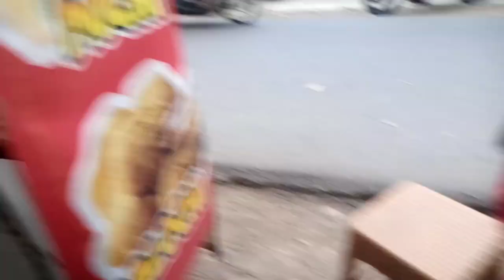NGABUBURIT LAGI!!! Alun alun Pagaden subang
Tamara Channel adalah channel YouTube yang berisi kan video seputar jalan jalan dan Vlog keseharian di kampung. Tujuannya untuk menghibur penonton atau pengguna YouTube.

bulan puasa di kampung, vlog keseharian di rumah, Vlog keseharian bareng adik, Vlog keseharian bareng keluarga, Vlog berkumpul bareng teman, Vlog Reuni teman sekolah, Vlog prank.

Memberikan keceriaan dan kebahagiaan bagi pengguna YouTube tahun 2023 yang di kemas dan di sajikan di channel Tamara channel secara jelas dan mudah di pahami semoga dengan adanya channel ini semakin banyak orang yang tertarik untuk bergabung di dunia YouTube.

Jdbdvsgjakw dkxhvvvs

Kendbcdhxtcjsksnevfg

Ksnbgztyaiakombdgba